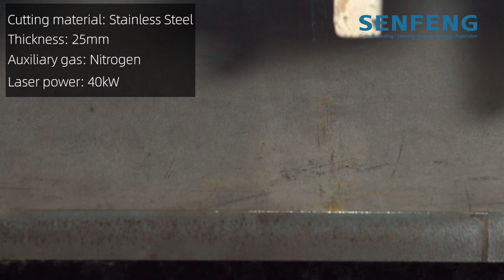10kW+ Fiber Laser Cutter丨An Expert in Fast and Efficient Cutting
Watch this video and experience the process of cutting 25mm stainless steel with Senfeng 40kW laser cutter.